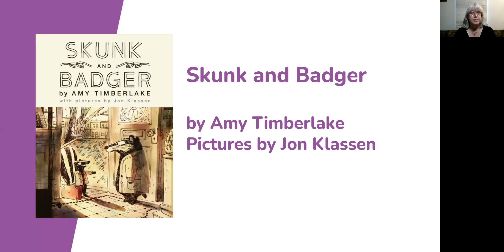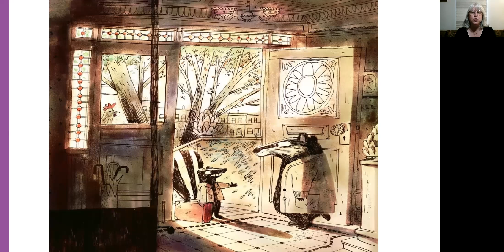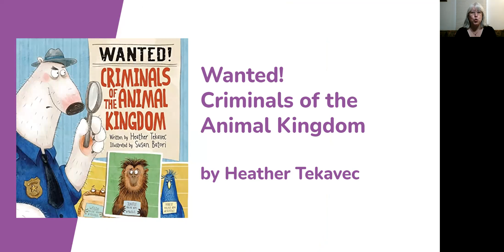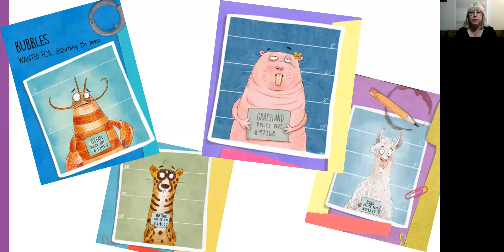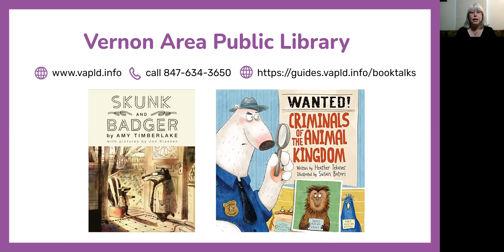Sept 2021 3rd Grade Book Talks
Featuring "Skunk and Badger" by Amy Timberlake and "Wanted! Criminals of the Animal Kingdom" by Heather Tekavec!
3rd Grade Book Talks Playlist - Watch previous book talk videos for 3rd grade!